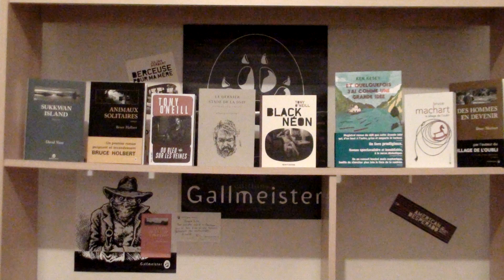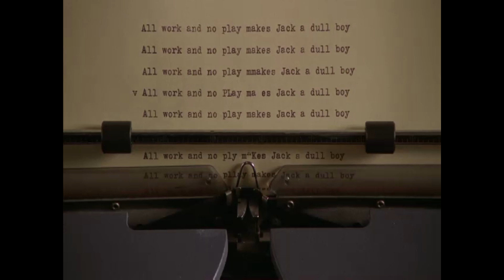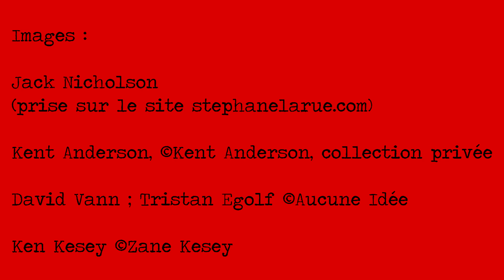De Shining à sa suite, Docteur Sleep (Le Rouquin Bouquine avec les fantômes)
Mon avis sur L'Enfant Lumière, plus connu sous le nom de Shining, tant le livre de Stephen King que l'adaptation cinématographique de Stanley Kubrick, suivi de mon avis sur sa suite, Docteur Sleep (Doctor Sleep) livre sorti aux éditions Albin Michel. Enjoy !

Vous voulez plus de Stephen King ?